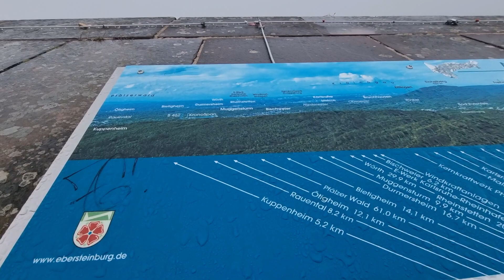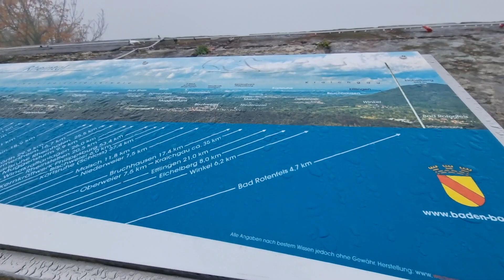O Duminica prin padure,Cetatea Eberstein .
PROGRAM EDITARE-WONDERSHARE FILMORA
BICICLETA-HAIBIKE - SDURO FullNine 4.0